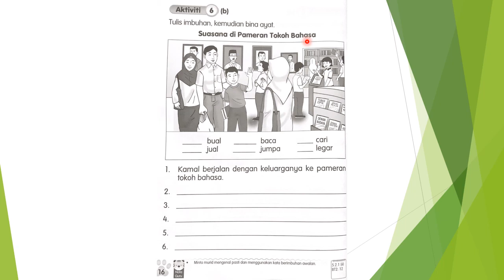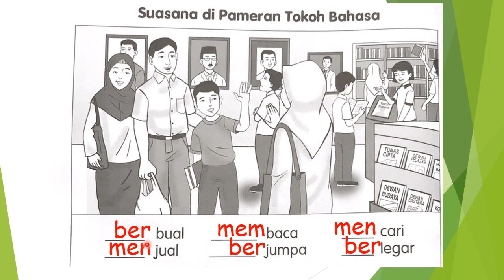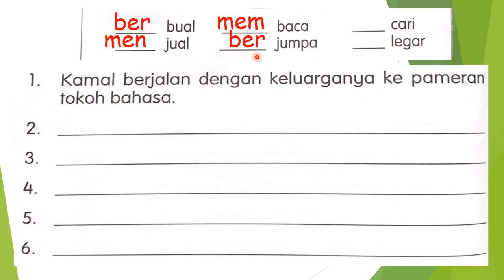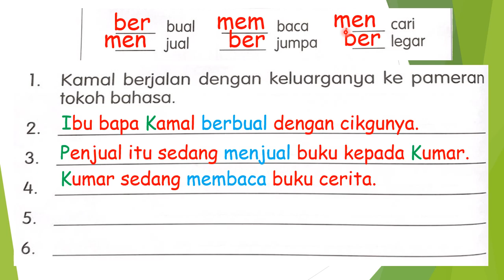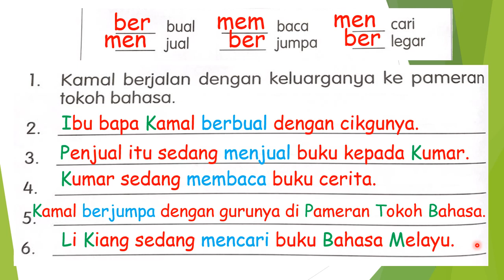BAHASA MELAYU TAHUN 2 BUKU AKTIVITI JILID 2 MS 16